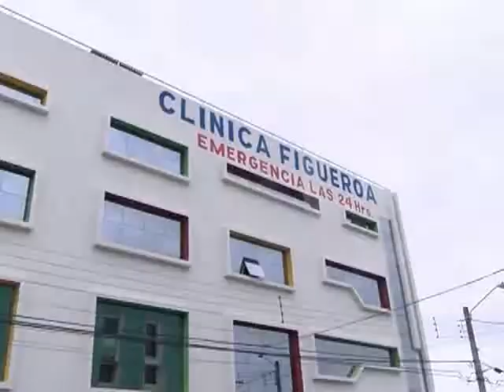2 policías hospitalizados tras enfrentamientos